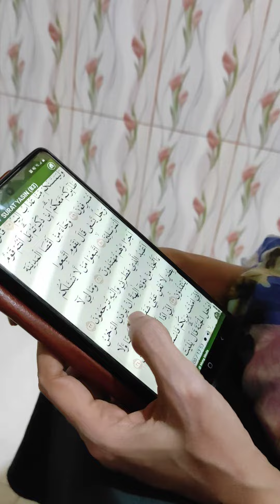17 Mei 2021 - Detil Masker KF94 + tali serut buat Akung - model cantik dan Mama lagi ngaji 💕